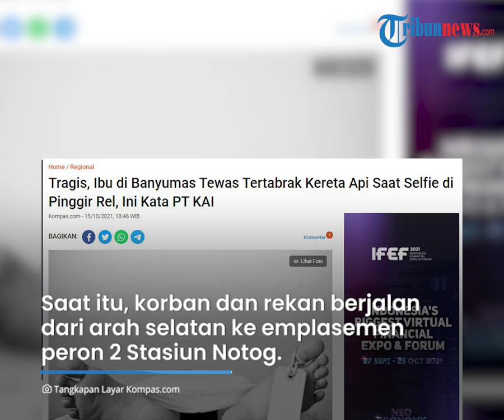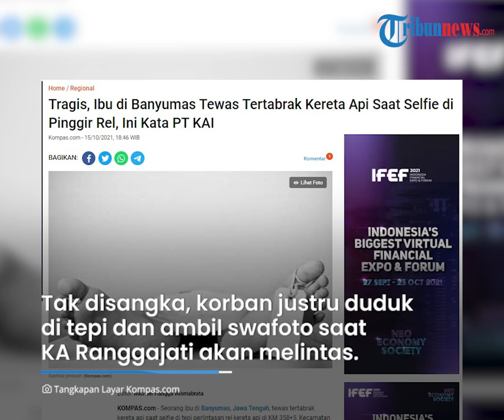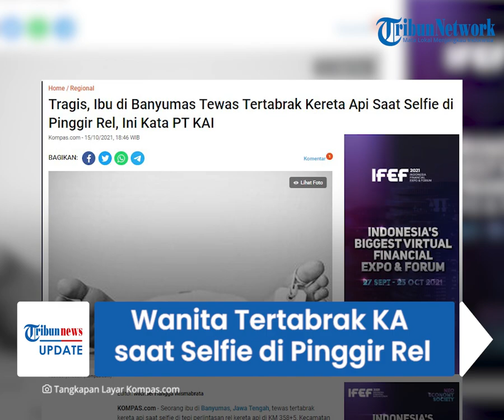Sempat Ditegur Petugas, Ibu di Banyumas Tewas Tertabrak Kereta Api saat Asyik Selfie di Pinggir Rel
TRIBUN-VIDEO.COM - Seorang ibu rumah tangga di Banyumas tewas tertabrak kereta api (KA)  Ranggajati relasi Jember-Cirebon, Kamis (14/10/2021) sore.

Korban tewas mengenaskan akibat selfie di perlintasan rel KA.

Sesaat sebelum kejadian petugas jaga di perlitasan sempat menegur korban.